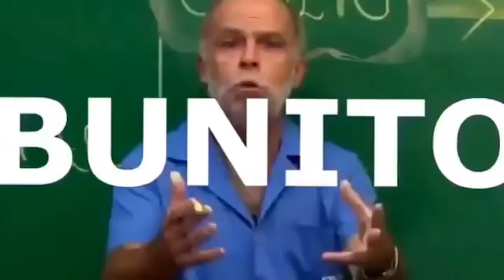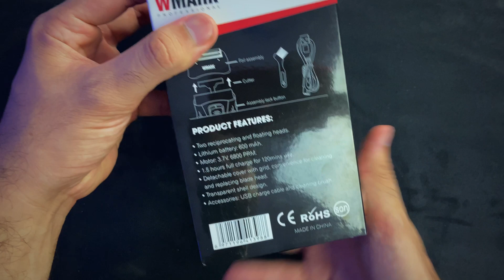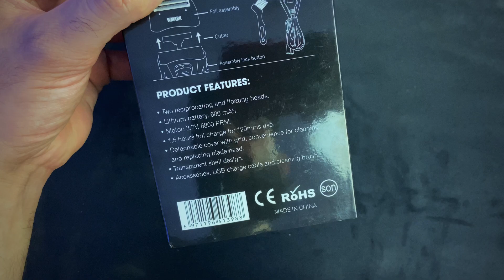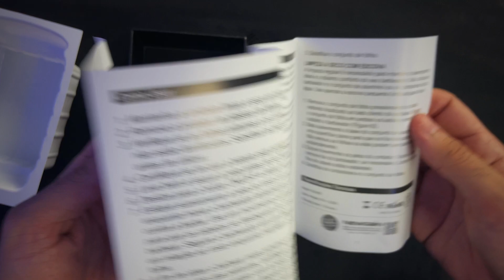WMARK NG 987 - A SHAVER DEFINITIVA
Hoje trago uma das maquinas mais pedidas pelos barbeiros, a Shaver Wmark NG 987, uma das melhores Shavers que eu já usei na barbearia, e que com certeza é uma ótima opção, por ser muito boa e barata! Perfeito para usar na sua barbearia.

Contato profissional :
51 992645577